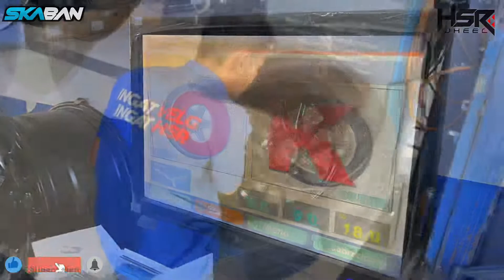Pajero Sport Pasang Velg Terbaru dari HSRWHEEL . AMETH RING 18 dengan Lebar 9,5 Black .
VELG : AMETH JA207 HSR R18X95 H6X139,7 ET0 SANDY BLACK

BAN : BAN LAMA NYA

UNTUK REVIEW CINEMATIC JANGAN LUPA CEK VIDEO YOUTUBE SHORT KITA / REELS INSTAGRAM KITA YA. @skaban_pekanbaru

SKABAN PEKANBARU (AUTHORIZED DEALER HSR WHEEL)
TOKO VELG DAN BAN TERBAIK DI PEKANBARU .

GRATIS MAINTENANCE!!!
- Fitting & Biaya Pemasangan
- Spooring (Setiap Penggantian Velg di Toko Free 1x )
- Nitrogen
- Balancing
- Tambal Ban

LAYANAN:
- Tukar Tambah Velg & Ban. Harga Sesuai Kondisi.
- Bisa Bayar Debit, Cicilan,dan Cash
- Cicilan 0% Kartu Credit
- Cicilan Tanpa Kartu Credit (HOME CREDIT, KREDIVO, KREDIT PLUS)
- GRATIS ONGKIR SETIAP PENGIRIMAN 1 SET VELG HSR KE SELURUH INDONESIA

TERSEDIA BERBAGAI MACAM BAN MOBIL BERKUALITAS:
* Ban Yokohama
* Ban Accelera
* Ban Forceum
* Ban Zeetex

Kunjungi Toko Kita :
GOOGLE MAPS :

JAM OPERATIONAL TOKO :
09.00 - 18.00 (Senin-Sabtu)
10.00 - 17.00 (Minggu dan Hari Libur)